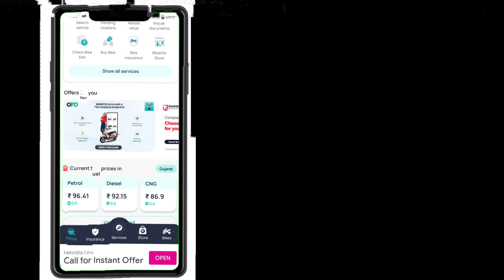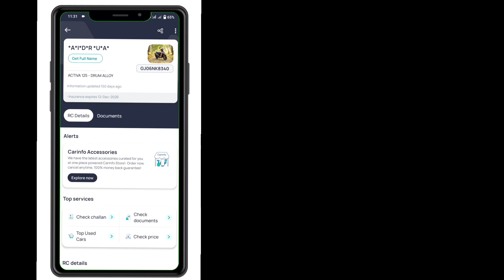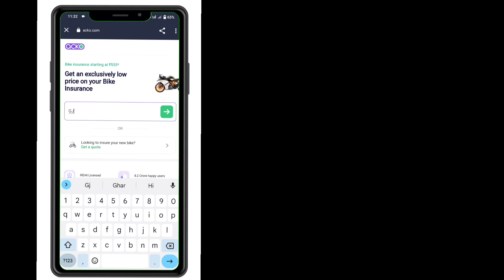bike ke number se details kaise nikale | How to Retrieve Bike Details Using Number | Bike Info App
Learn how to effortlessly extract detailed information about any bike by simply entering its number with the innovative Bike Info App. Discover the power of this user-friendly application that grants you instant access to essential bike details, including specifications, ownership history, and much more. Bid farewell to tedious manual searches and embrace the convenience of obtaining comprehensive bike information at your fingertips. Whether you're a passionate bike enthusiast or an owner seeking crucial insights, the Bike Info App is your go-to solution. Don't miss out on this invaluable tool. Download the Bike Info App now and unlock a world of bike knowledge with just a few taps!
bike ke number se details kaise nikale | How to Retrieve Bike Details Using Number | Bike Info App#bike